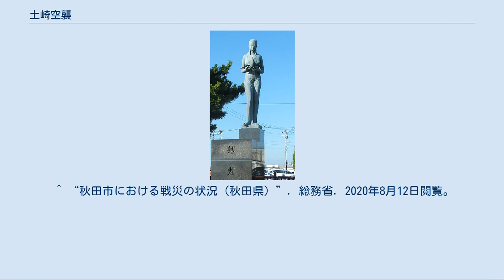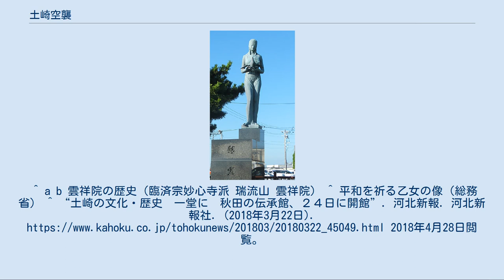土崎空襲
平和を祈る乙女の像 （秋田港のタワー「セリオン」付近） 土崎空襲（つちざきくうしゅう、土崎大空襲）は、第二次世界大戦末期の1945年（昭和20年）8月14日夜間から翌日の8月15日にかけて、秋田県秋田市土崎港周辺を標的としたアメリカ軍によって行われた大規模空襲である。
 秋田市中西部には八橋油田を始めとする現在でも採掘可能な油田が存在しており、最寄りの土崎港は鉄道・海上輸送のいずれにも至便であったため大規模な製油所（現在のENEOS秋田油槽所）が立地していた。
これらは終戦間際になっても空襲に晒される事無く、無傷のままであった。
土崎空襲はこの製油所の破壊を目的として行われたとされている。
 空襲は1945年（昭和20年）8月14日22:30から翌15日3:30頃まで続いた。
数回にわたって落とされた爆弾は、100kg爆弾が7,360発、50kg爆弾が4,687発に及んだ。
爆撃目標の日石製油所は全滅状態となるなど、港、市街地は大きな被害を受けた。
 死者は250人以上、負傷者は200人以上とされている。
 この空襲はアメリカ軍による空襲としては最後の空襲とされ、秋田県で唯一の大規模空襲でもあった。
 爆弾の破片で頭部が削ぎ取られた「首無し地蔵」（秋田市飯島・雲祥院） 土崎みなと歴史伝承館内に再現された「被爆倉庫」の内部 土崎では毎年、秋田市の戦没者追悼式や平和祈念式典が執り行われている。
毎年土崎空襲の犠牲者を悼み平和を祈念している行事を実施している。
 土崎に隣接する地区・秋田市飯島の寺「雲祥院」には、土崎空襲の爆弾の破片で頭部が削ぎ取られた「首無し地蔵」と呼ばれる地蔵があり、地元の子供達に戦争の爪痕を見せる貴重な史跡となっている。
 1979年（昭和54年）には「平和を祈る乙女の像」が、秋田港の現在のセリオン（タワー）付近に建立されている。
 1981年（昭和56年）には、佐々木久春らにより、絵本『はまなすはみた - 土崎空襲のはなし』が刊行されている。
 2018年（平成30年）に開館した土崎みなと歴史伝承館内部には、土崎空襲で罹災した旧日本石油秋田製油所の柱と梁が移築され、建物内部が再現されている。
 ^ a b “「軍艦が防波堤になりました」”. キッズページ【秋田港】. 秋田港湾事務所. 2013年6月6日時点のオリジナルよりアーカイブ。
2013年8月15日閲覧。
^ 秋田市戦没者追悼式・平和祈念式典（総務省）平成22年度 穂積市長式辞 ^ a b “土崎空襲を語り継ぐ”. 広報あきた. 秋田市. (2000年8月25日). 2013年8月15日閲覧。
 ^ “秋田市における戦災の状況（秋田県）”. 総務省. 2020年8月12日閲覧。
 ^ “日本最後の空襲〜秋田・土崎空襲〜 - 空襲の記録 - 未来に残す 戦争の記憶 - Yahoo! JAPAN”. 秋田ケーブルテレビ. Yahoo! JAPAN (2013年8月). 2020年6月29日閲覧。
^ a b 雲祥院の歴史（臨済宗妙心寺派 瑞流山 雲祥院） ^ 平和を祈る乙女の像（総務省） ^ “土崎の文化・歴史　一堂に　秋田の伝承館、２４日に開館”. 河北新報. 河北新報社. (2018年3月22日). 2018年4月28日閲覧。